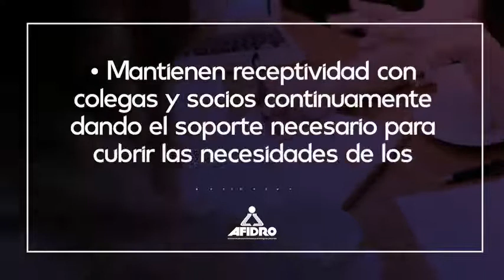¡Conoce las iniciativas de Astellas para Colombia!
En medio de la coyuntura COVID19 fortalecer protocolos dirigidos a profesionales de la salud y pacientes también es